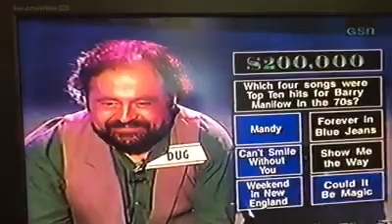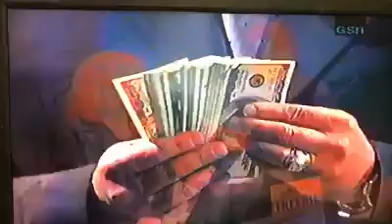That 70's Greed - Barry Manilow hit songs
Another clip i found of the game show Greed. Anyone who has the ability to upload full episodes of this show are highly encouraged to do so! I cannot put into words how much I love Greed!